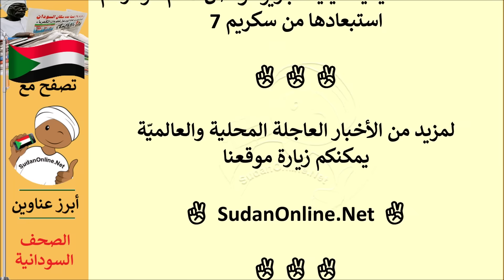عناوين الصحف السودانية اليوم الاربعاء 27 ديسمبر 2023م